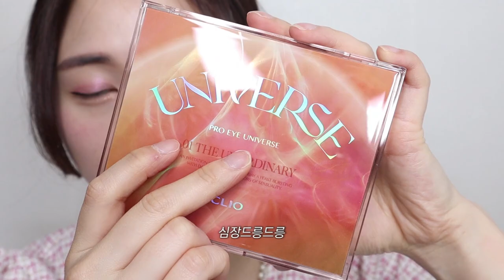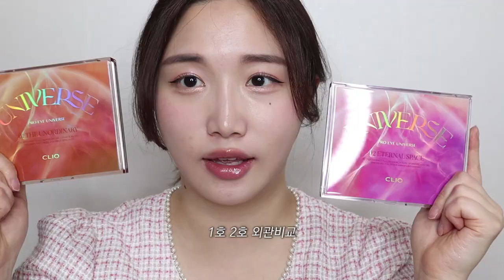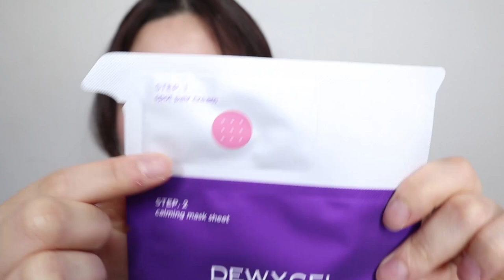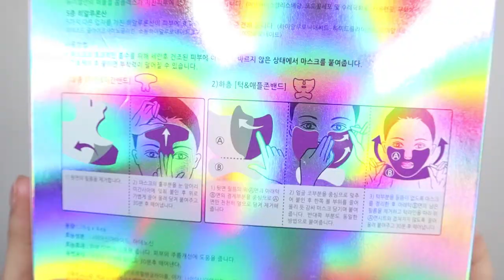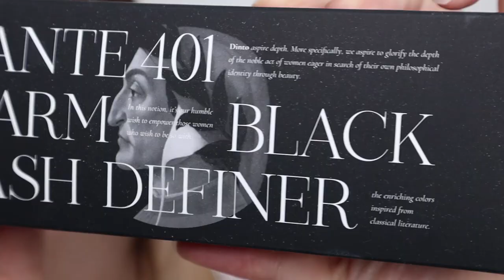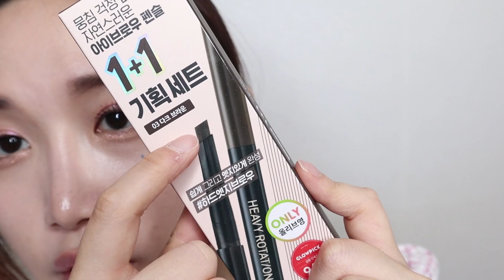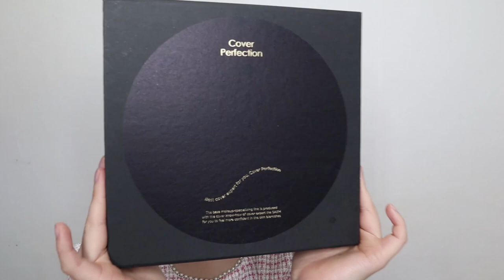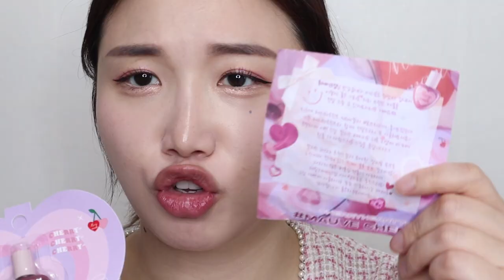신상 화장품 언박싱💝| 존예 팔레트 대모음, 아이돌 속눈썹 마스카라, 커버 끝판왕 쿠션, 쿨톤 모브립 etc.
*본 영상에는 단순선물로 받은 제품 / 시딩으로 제공받은 제품등이 포함되어 있습니다

| 𝙥𝙧𝙤𝙙𝙪𝙘𝙩 |

네이처리퍼블릭 로맨스 인 하바나 팔레트

클리오 프로아이팔레트 14호 한남동 아뜰리에

클리오 프로아이팔레트 15호 캔버스 위 봄햇살

클리오 프로아이유니버스 01디언오디너리

클리오 프로아이유니버스 02이터널스페이스

듀이셀 프라이빗 케어 마스크

듀이셀 트러블페어 마스크팩

듀이셀 리프팅마스크

듀이셀 턴온크림

듀이셀 아이플러스 크림

딘토 블러피니시섀도우 701 Jane Austin

딘토 아이디파이너 411 인더다크

딘토 단테 원바이원 아이펜슬 436 bliss

딘토 래쉬 디파이너 401 웜블랙

페어리드롭스 스캔들퀸 마스카라

키스미 압도적 아이라이너 1+1 기획세트

키스미 압도적 마스카라  1+1 기획세트

키스미 아이브로우 펜슬 1+1 기획세트

더샘 커버 퍼펙션 컨실러 쿠션 1.0 클리어베이지

더샘 커버 퍼펙션 컨실러 펜슬

클리오 스테이 퍼펙트 피니쉬 팩트

메리몽드 체리하트틴트

| 𝙛𝙤𝙡𝙡𝙤𝙬 𝙢𝙚 |